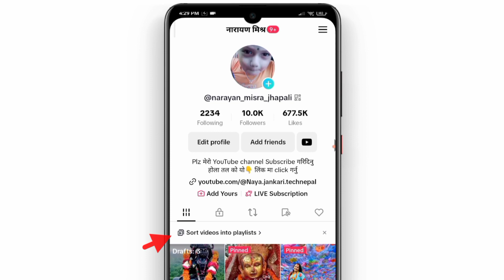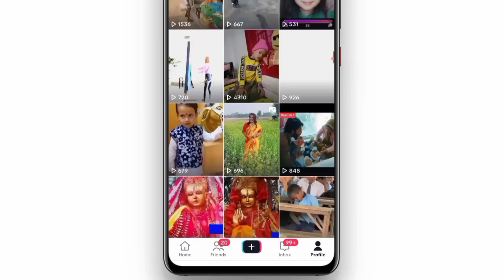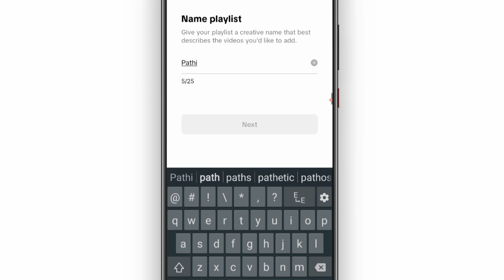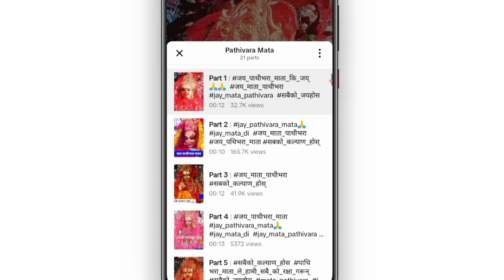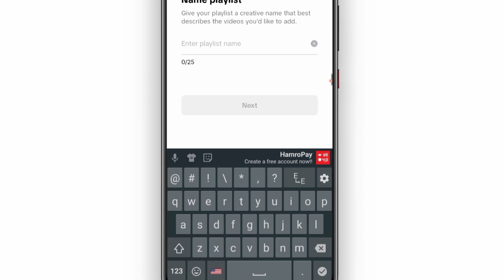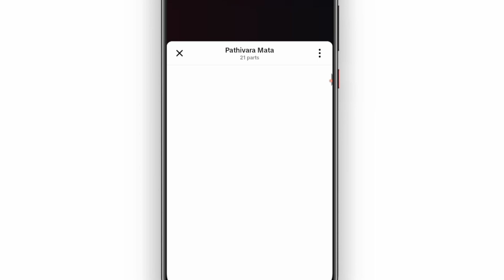How to Make Playlist on Your TikTok Profile || Create a Playlist TikTok 2023 || Add Playlist Tiktok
Add playlist tiktok
Create playlist tiktok
How to create playlist tiktok
How to make playlist tiktok
Tiktok ma playlist kasari add garne
Tiktok profile playlist 2023
Playlist on tiktok profile
Tiktok par playlist kaise
Tiktok ma playlist kasari

Narayan Mishra

misra_narayan